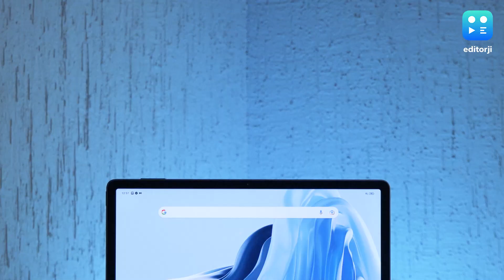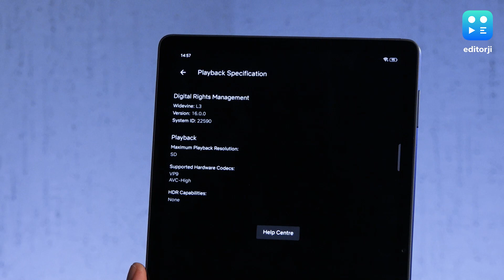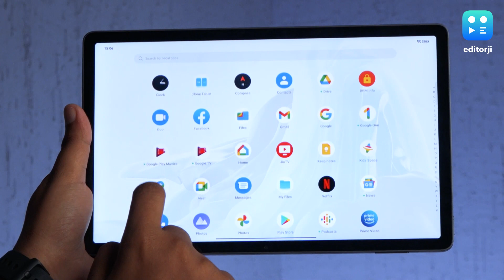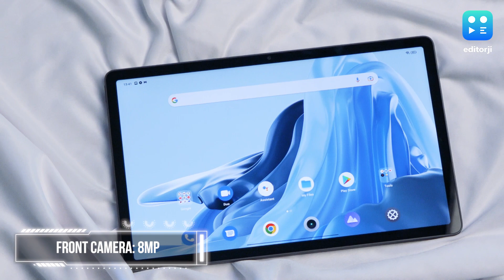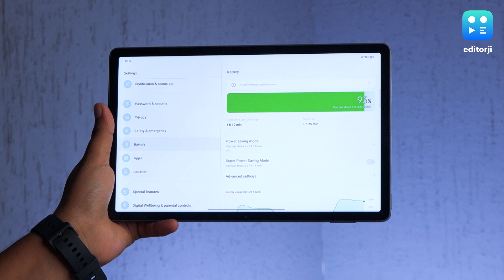Realme Pad X 5G Review | Hindi | Pros & Cons | Best 5G tablet?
Realme Pad X 5G tablet has been launched in India. Realme Pad X specs include a Snapdragon 695 5G processor, up to 6GB RAM and up to 128 GB storage. Realme Pad X display is a 10.95-inch WUXGA+ 2K screen with a 1200 x 2000-pixel resolution. On the back, the Realme Pad X features a 13MP single camera setup, and on the front, there's an 8MP selfie camera. The Realme Pad X battery is 8,340 mAh, and it supports 33W fast charging. Realme Pad X India price starts from ₹19,999 for the 4GB RAM + 64GB storage Wi-Fi model, costs ₹25,999 for the 4GB RAM + 64GB storage 5G model and ₹27,999 for 6GB RAM + 128 GB Storage model. To know about its performance, and more - watch our Realme Pad X review on editorji.

00:00 - Intro

00:31 - Design

01:19 - Display & Audio

02:06 - Performance & Features

03:13 - Cameras

03:59 - Battery

04:24 - Verdict